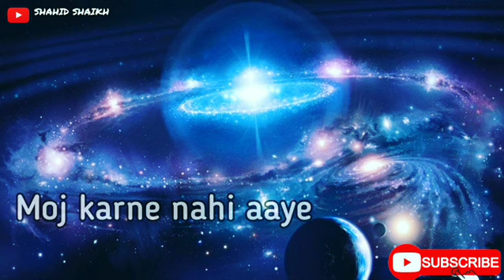Molana Tariq Jameel New status ❤️ Must watch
Topic- Molana Tariq Jameel New status ❤️

keep following and supporting 🤲

jazakallah khair ❤️